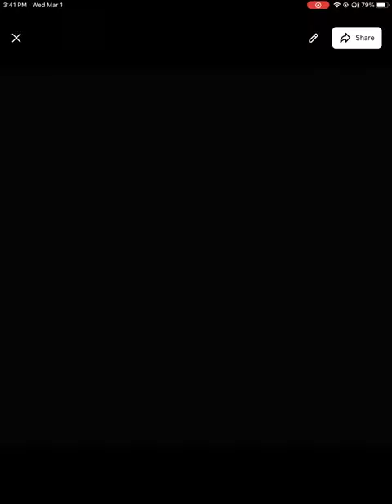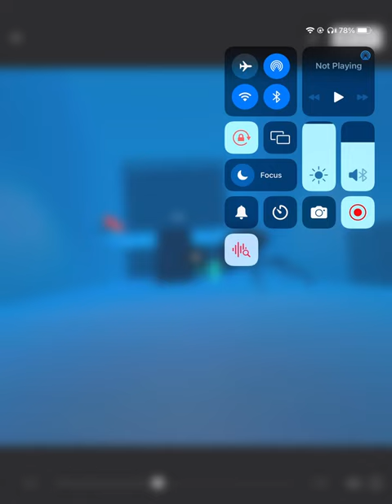Ghost runners VR